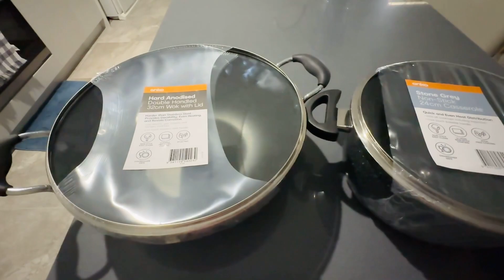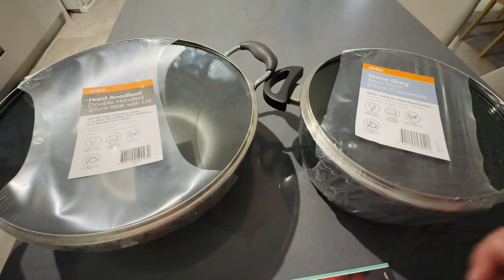FINALLY NAGAMIT NA ANG PINAKATATAGO KONG LUTUAN!/UNBOXING MASTER CHEF COOKWARE! Lateupload na naman!